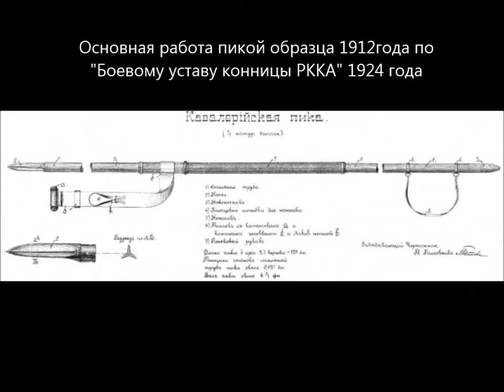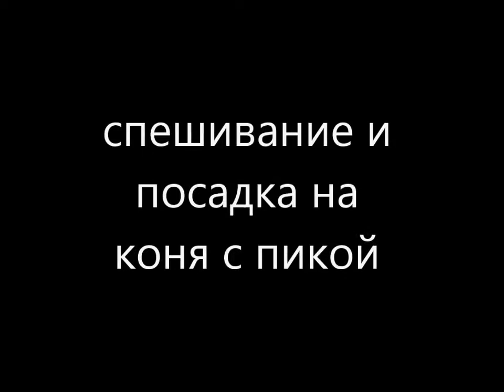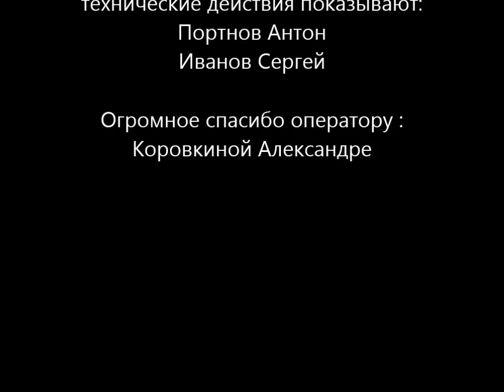винтовка и пика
небольшой учебный фильм снятый в 2011 году. Снимали как собственный конспект. к сожалению звуковой файл не удалось прикрепить поэтому "живой звук" и некоторая путаница в терминологии)))).